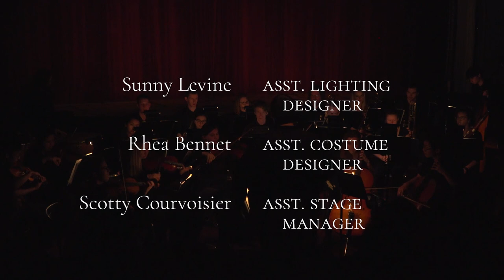The Yeomen of the Guard; or, The Merryman and His Maid (HRG&SP Spring 2018)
Phoebe Meryll pines for Colonel Fairfax, who has been unjustly sentenced to death. Phoebe and her father, Sergeant Meryll, devise a plan to save the young man’s life by disguising him as her brother, Leonard. When a duo of entertainers arrive on the scene, Meryll’s plans go awry. Romance, comedy, and drama ensue in Yeomen of the Guard; or, The Merryman and His Maid!

The Harvard-Radcliffe Gilbert and Sullivan Players is an independent, non-profit undergraduate organization which had dedicated itself to performing Gilbert &amp; Sullivan operettas since 1956. HRG&SP brings together Harvard undergraduates, graduate students, and members of the wider Boston-Cambridge community to produce and perform two shows from the Gilbert and Sullivan canon every year at the Agassiz Theatre in Radcliffe Yard.

THE CAST
Jack Point … Rebecca Thau
Elsie Maynard … Julianne Freeman
Colonel Fairfax … Janiah Lockett
Phoebe Meryll … Arianna Paz
Wilfred Shadbolt … Richard Tong
Sergeant Meryll … Michael Shirek
Dame Carruthers … Rachel Share-Sapolsky
Sir Richard Cholmondeley … Ben Grimm
Leonard Meryll … Sunny Levine
Kate … Bo Choi
Yeomen … Tim Ayres-Kerr, Sam Guillemette, Chris Kopits, Harsh Singh
Chorus … Sophie Bauder, Alice Findlay, Julia Lu, Olea Nickitina, Aaron Slipper

THE STAFF
Stage Director … Nermin Hasanovic
Music Director … Colton Carter
Stage Manager … Abbie Sage
Assistant SM … Scotty Courvoisier
Producers… Michaela Kane, Isabella Kopits, Peryn Reeves-Darby, and Elena Sokoloski
Technical Director … Steph Ferrarie
Assistant Technical Director … Eloise Wheeler, Ekemini Ekpo
Set Designer … Sabrina Richert
Master Carpenter … Changseob Lim
Lighting Designer … Elena Sokoloski
Master Electrician ... Michaela Kane
Assistant Lighting Designer ... Sunny Levine
Paint Charge … Sabrina Richert
Assistant Painter … Joyce Tian, Barra Peak, Sandy Li, Kay Kane Christian Caliboso, Sophia Sokoloski
Poster Designer … Richard Tong
Publicity Managers … Mike Shirek, Amanda Gonzalez-Piloto
Orchestra Manager … Jessica Bishai, Andrea Martinez
Props Mistress … Abraham Rebollo
Makeup Designer … Camille Belanger
Makeup Assistant … Amy Zhang
Costume Designer … Laura Chapman
Assistant Costume Designer ... Rhea Bennet
Choreographer ... Miranda Mize
Directing Advisor ... Peryn Reeves-Darby
Rehearsal Pianist ... Matteo Lincoln, Sydney Mukasa, Elena Sokoloski, Louis Schwartz, Steve Schneider

THE ORCHESTRA
Flute ... Jessica Bishai, Bianca Trombetta, Anabelle Paulino, Athena Braun
Oboe ... Kevin Bergquist (EWI), Ramsey Fahs
Clarinet ... Sasha Barish, Steve Umans, Louis Schwartz, Elena Sokoloski, Lizzie Keeley
Bassoon ... Julia Strauss, Isabella Colocci, Mike Jacobs, Kevin Bergquist (EWI)
Horn ... Andrea Martinez, Sam Wheeler
Trumpet ... Amelia Gould, Greg Scalise, Mikaela Ritchie, Sam Reed
Trombone ... Steve Benson, Nicole Brellenthin, Johnathan Clark, Andrew Conway
Percussion ... Hannah Contreras, Chris Snyder, Elena Sokoloski
Violin ... Harry Newman-Plotnick, Ari Umans, Leah Marsh, Isabel Parkey, Olivia Manickas-Hill, Sandhya Ramakrishnan
Viola ... Sabrina Richert, James Nelson, Barra Peak, May Wang, Tamara Shamir
Cello ... Alexander Su, Marie Carroll, Tom Lasalle, Henry Wilkin
Bass ... Robert Capodilupo, Isaac Ash, Ben Stevens